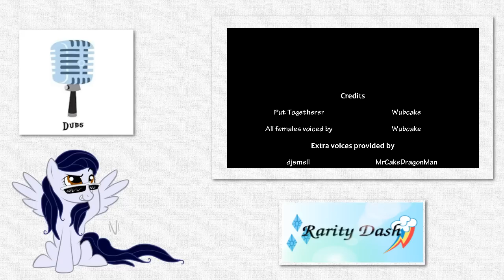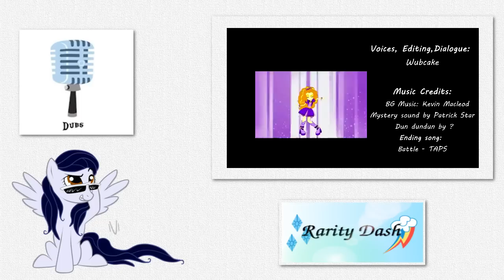[Blind Commentary] Wubcake Rainbow Rocks Parodies 1-7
My blind commentary to seven Rainbow Rocks parody dub videos by Wubcake: Sunset Shimmer has an Experience with Bronies, The Dazzlings Get REKT, The Dazzlings Find Their True Leader, Stupid Drummy!, Showered with Fans, Bad Singing in the Cafteria and A New Guitar.

This was a fun bunch of silliness and also a good showcase of some great voice acting.

My Little Pony, Equestria Girls and all related characters belong to Hasbro. I own only my voice.